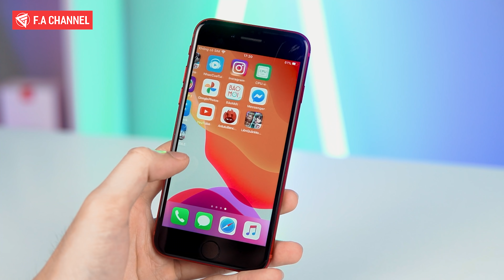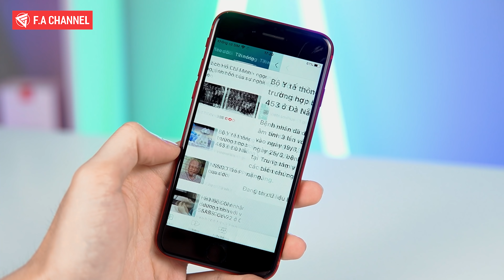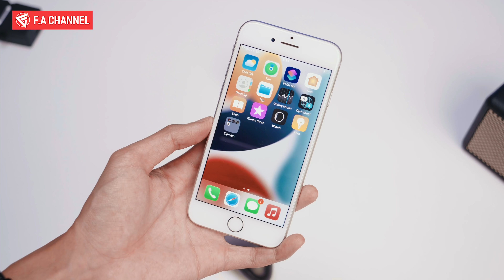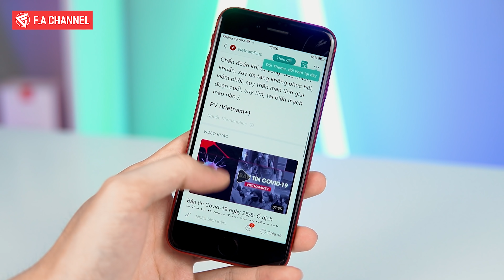iPhone 8 Sau 4 Năm Còn 4 Triệu Liệu Còn Đáng Mua Trong Năm 2022?